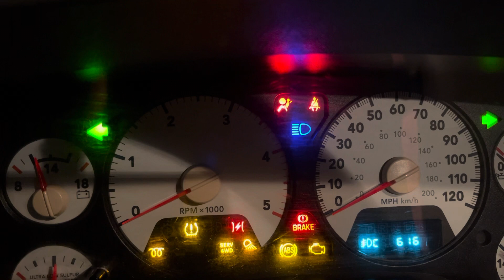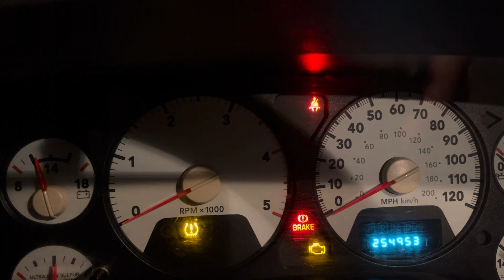Gauge cluster diagnostic test 3rd gen dodge ram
01 Airbag warning indicator output circuit shorted.
02 Airbag warning indicator output circuit open.
03 ABS indicator output circuit shorted. .
04 ABS indicator output circuit open.
05 MIL indicator output circuit shorted.
06 MIL indicator output circuit open.
07 Wait to start indicator circuit shorted.
08 Wait to start indicator circuit open.
0B BTSI output circuit shorted or open.
22 Headlamp switch input circuit shorted.
23 Headlamp switch input circuit open.
24 Turn hazard switch input circuit shorted.
25 Turn hazard swiitch inpot circuit open.
27 Courtesy/dome output circuit shorted or open.
28 Glovebox/map lamp output circuit shorted or open.
29 Cargo lamp output circuit shorted or open.
40 Wiper switch input circuit shorted.
41 Wiper switch input circuit open.
42 Wash/beam input circuit shorted.
60 Passenger door lock switch input circuit shorted.
61 Passenger door lock switch input circuit open.
62 Passenger door lock switch input circuit stuck.
63 Driver door lock switch input circuit shorte.
65 Driver door lock switch input circuit stuck.
66 All door lock output circuit shorted to ground or voltage.
67 All door unlock output circuit shorted to ground or voltage.
68 Driver door unlock output circuit shorted to ground or voltage.
6C Driver cylinder lock switch input circuit shorted.
6E Driver cylinder lock switch input circuit stuck.
80 Incorrect odometer value found. .
81 Remote radio switch input circuit high.
82 Remote radio switch stuck.
A0 Internal module FLASH memory checksum failure.
A1 Internal module bootloader failure.
A3 Battery voltage open.
A5 TCCM messages not received.
A7 VIN checksum error.
A8 VIN previously stored.
A9 PCI bus internal failure.
AA PCM messages not received.
AB TCM messages not received.
AC ABS messages not received.
AD FCM messages not received.
AE ACM messages not received.
AF SKIM messages not received.
B0 RKE fob batteries low.
B1 RKE module communication link.
00 Done All Diagnostic Trouble Codes (DTC) have been displayed.